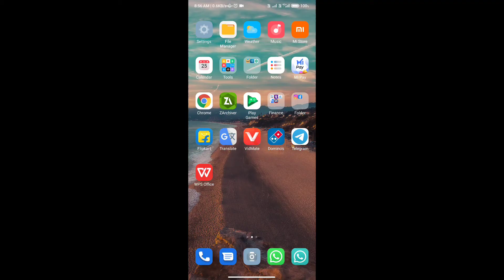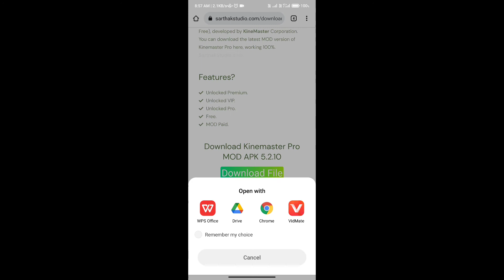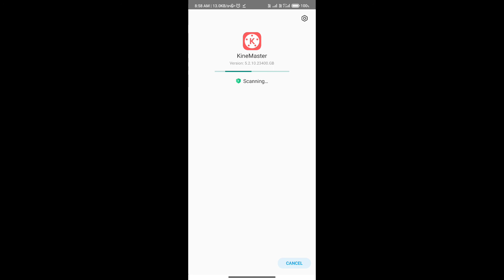How to remove watermark in kinemaster